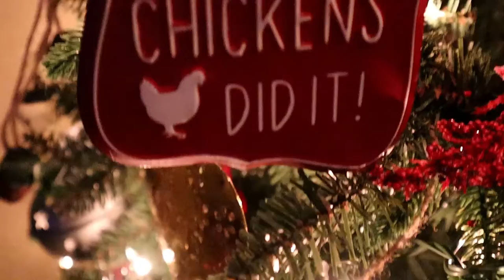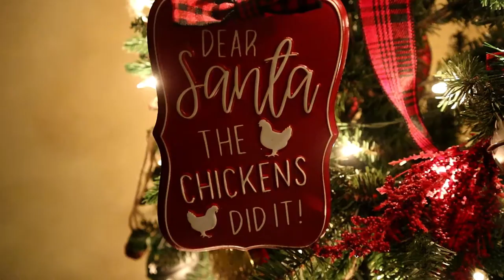COURNTY CHRISTMAS TREE|VLOGMAS DAY 2, 2021| SANTA AND HIS TRACTOR|GRATITUDE|COUNTRY CHRISTMAS LIFE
Join us for day 2 of Vlogmas 2021.  Our country Christmas tree along with Santa and his tractor.
ENJOY LIFE MAKE IT AN ADVENTURE!!!

Get to know David and Aaron and join us on our adventures.
links listed above.

Our Mailing Address:
DAVID & AARON